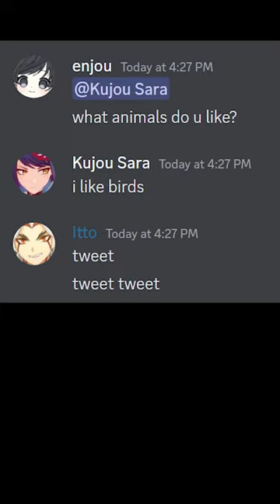Kujou Sara, what animal do you like?